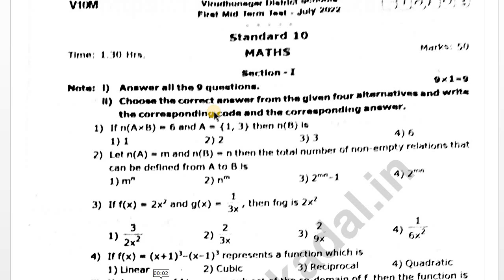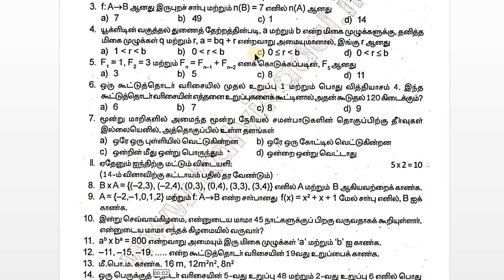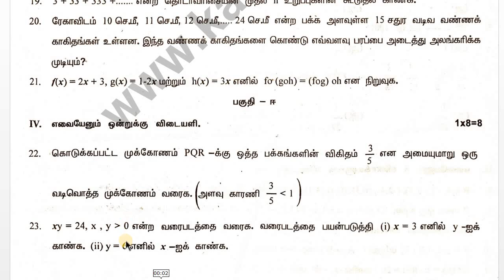10th Maths First Mid Term 2023 Question Paper